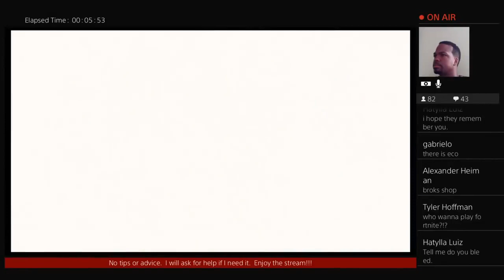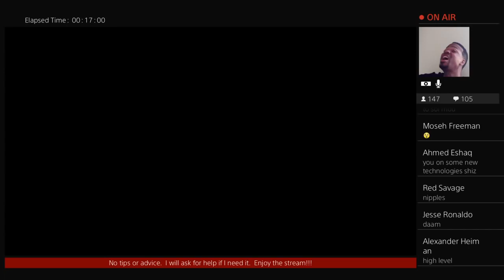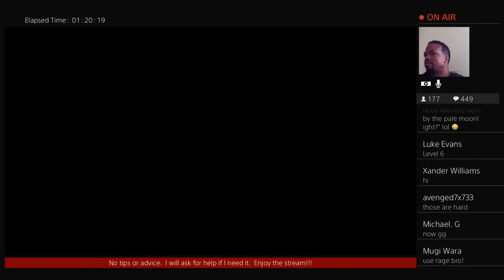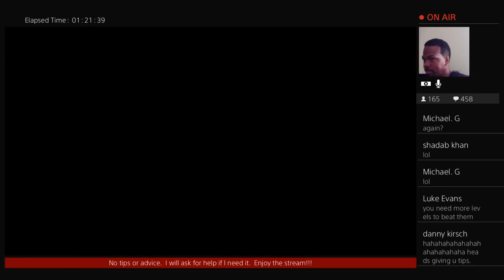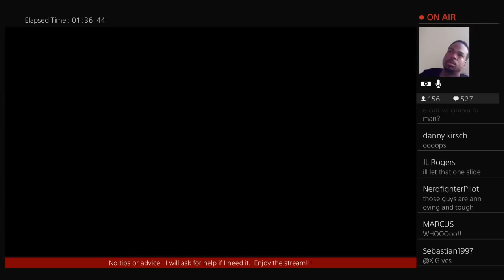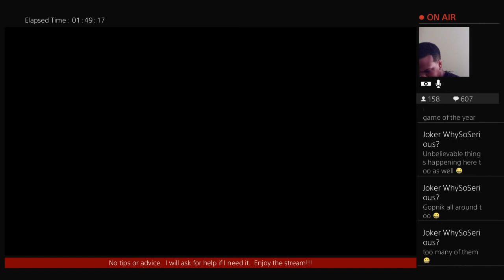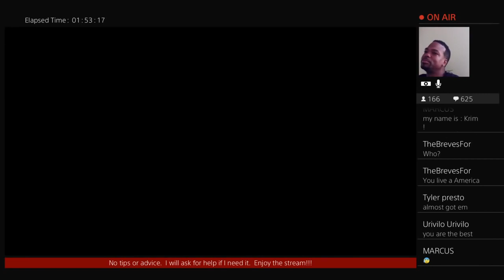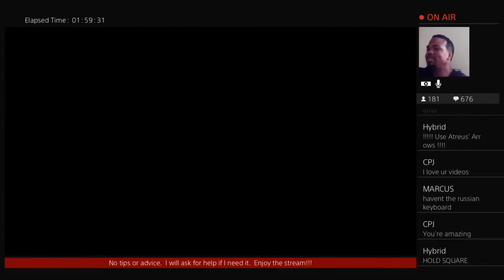Tyrone Magnus Plays God of War #13!!!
JOIN ME ON MY JOURNEY TO GAMING DOMINANCE!!!